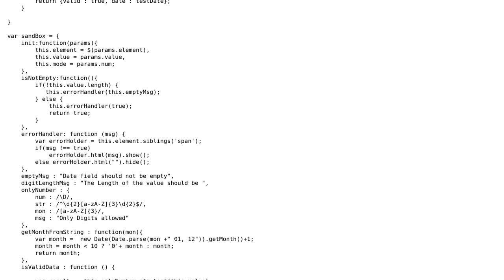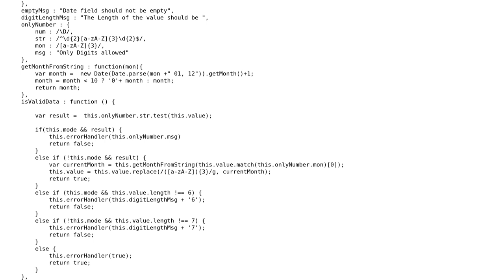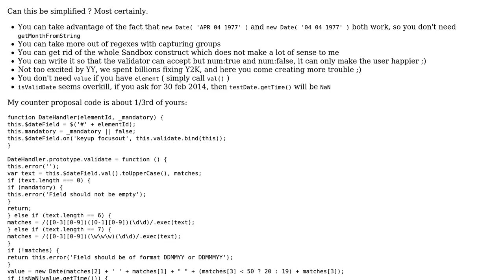Can this date-validation function can be simplified further or is it the correct approach?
With thanks & praise to God, and with thanks to the many people who have made this project possible! | Content (except music & images) licensed under CC BY-SA | Music | Images & others | With thanks to user konijn user 3gwebtrain user 200_success and the Stack Exchange Network Trademarks are property of their respective owners. You are responsible for your own actions.